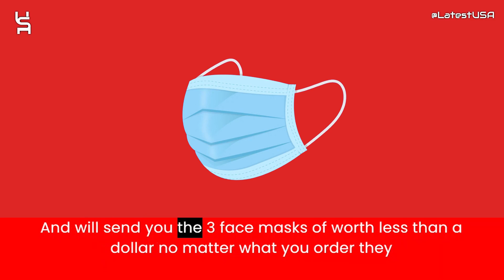Ccoinone Reviews | Scam Alert! CCOINONE.COM | CCOINONE.COM Review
Ccoinone.com reviews,
Ccoinone.com is fraud?,
Ccoinone.com scam or legit?
Ccoinone.com,
CCOINONE.COM,
CCOINONE.COM review,
CCOINONE.COM scam,
CCOINONE.COM Fake Website,
CCOINONE.COM Fraud,
Is CCOINONE.COM Scam?,
CCOINONE.COM Review Scam found video proof,
CCOINONE.COM REVIEWS,
CCOINONE.COM WEBSITE REVIEW,
CCOINONE.COM WEBSITE REVIEWS,
IS CCOINONE.COM LEGIT,
latestusa,
Scam Websites